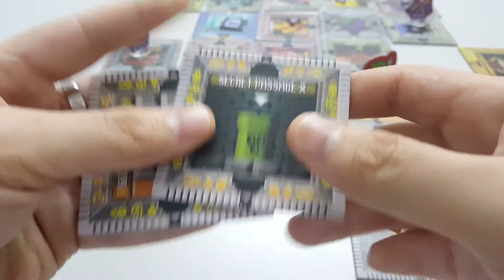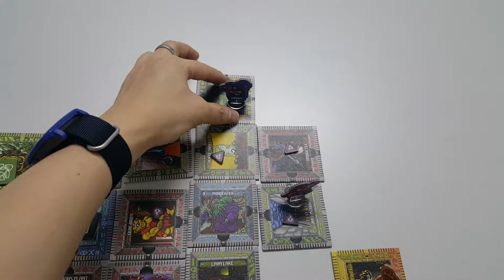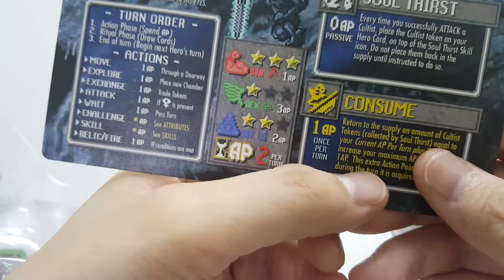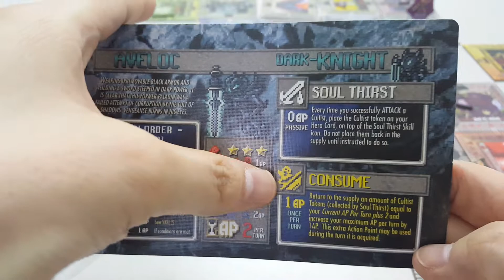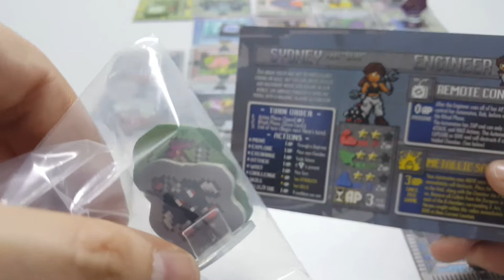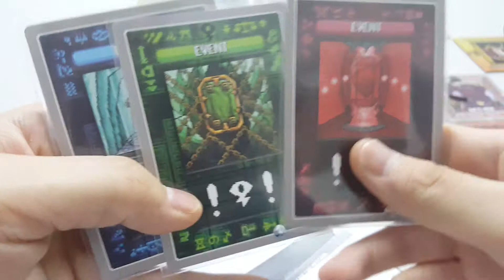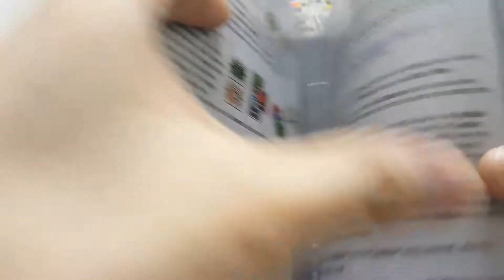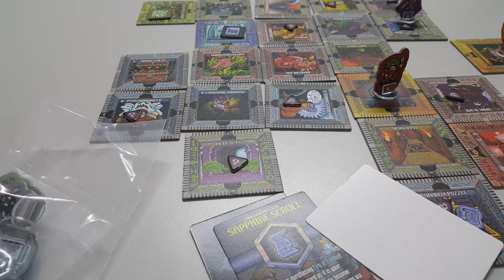Runthrough เกม Fire of Eidolon By MG. Juk (Part 4/4)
Sorry for the foreigners, this is a Thai version. For English version please look for another video. Thank you for your kind understanding.